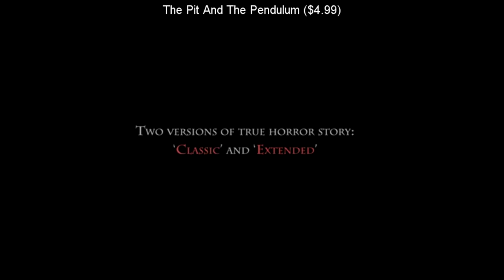SteamBro: Random Games (2016-09-16 #015919)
00:04 Omegalodon ($9.99)
00:12 The Pit And The Pendulum ($4.99)
00:22 Tracks and Turrets ($10.99)
00:30 Nancy Drew: The Captive Curse ($6.99)
00:37 Outpost 13 ($4.99)
00:43 Blocks That Matter ($4.99)
00:51 Color Symphony
00:57 MAGATAMA Earrings ($6.99)
01:05 Waves&x00b2 ($9.99)
01:15 Ranger of the jungle ($3.99)
01:22 Eternal Step ($9.99)
01:28 Heart of Ember CH1 ($4.99)
01:36 4089: Ghost Within ($5.99)